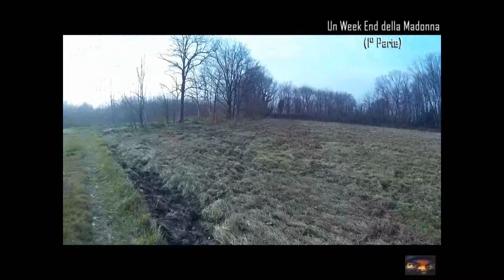METALDETECTOR: 1°Parte_Un Week End della Madonna Germano Mosconi Rick Savage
Un poste festivo! Quale migliore occasione per sfoderare il proprio MetalDetector ed affinare la tecnica?
NB: Mi scusa della scarsa qualità del video... ma il pc ha avuto problemi!